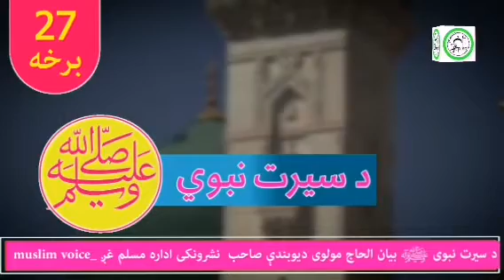د سيرت نبوي ﷺ (27) برخه بيان الحاج مولوي ديوبندې صاحب مسلم غږ